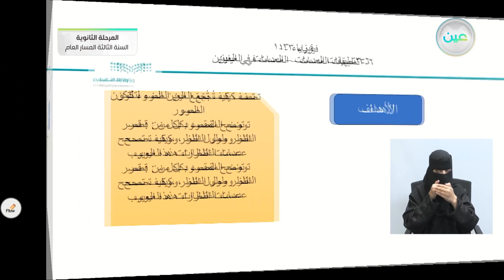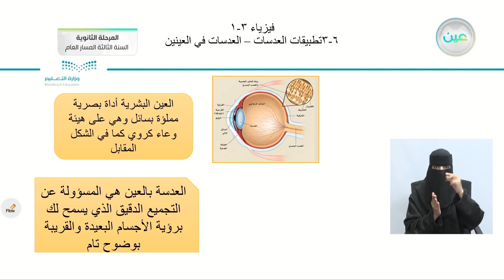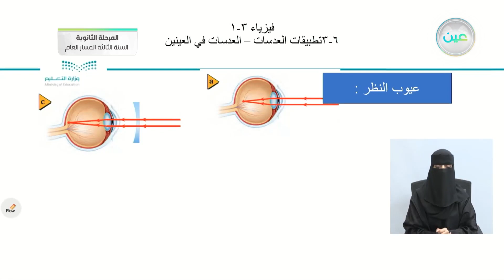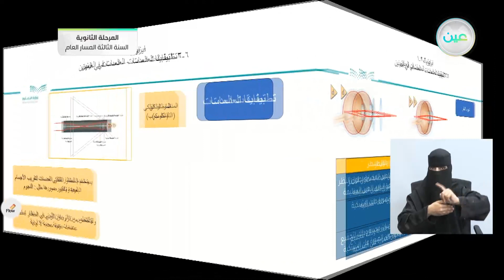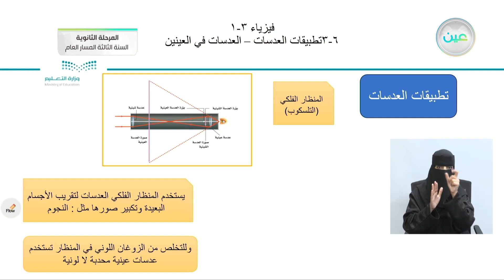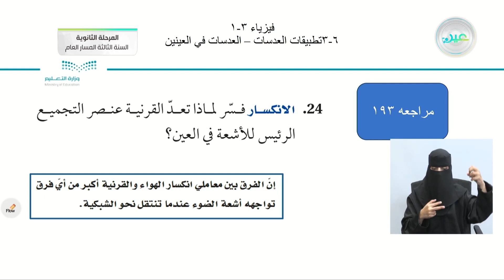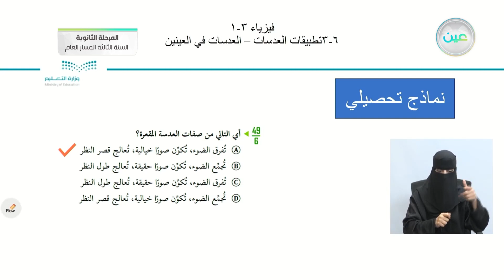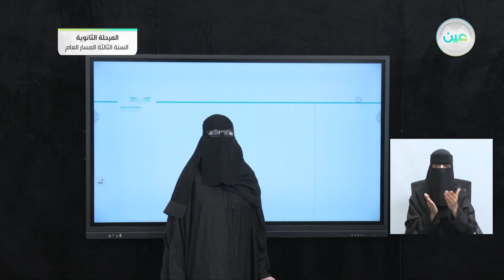6-3 تطبيقات العدسات - العدسات في العينين - الفيزياء (3) - المرحلة الثانوية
الحصة الرابعة - الاربعاء - الأسبوع الحادي عشر - المرحلة الثانوية – السنة الثالثة المسار العام